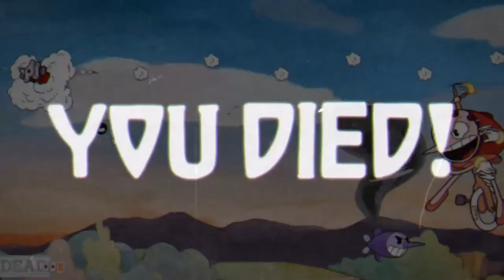Top Story/Progressive Binge Games of 2017 | The Noidz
2017 was full of amazing games! This list was not easy to make.